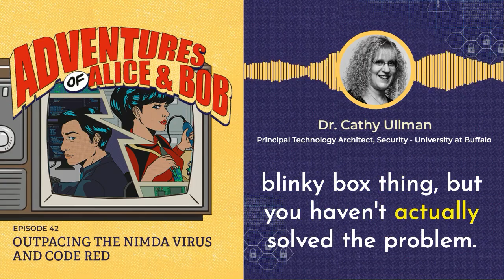EP. 42, Blinky